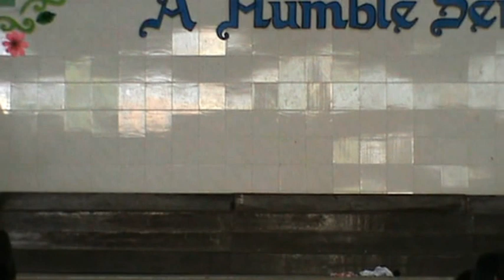a tribute to Ven. Ignacia del Espiritu Santo